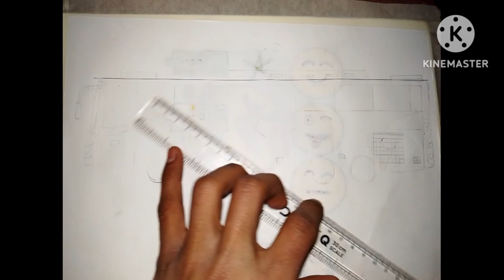Bus Bus drawing easy 🔥💯 how to draw Bus drawing bus bus driver. bus panting pantings